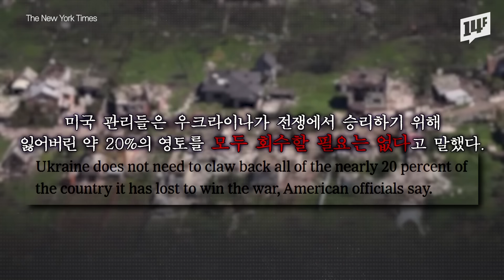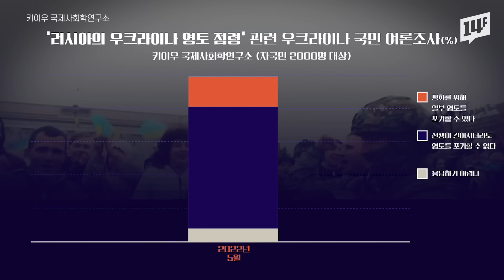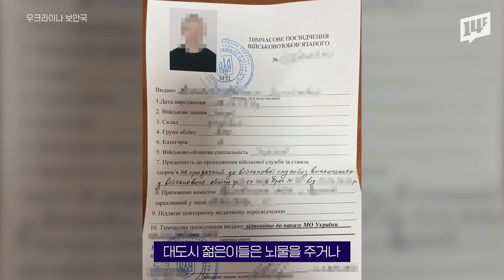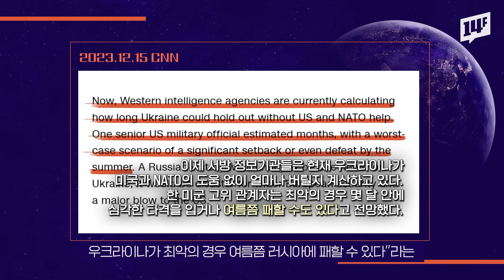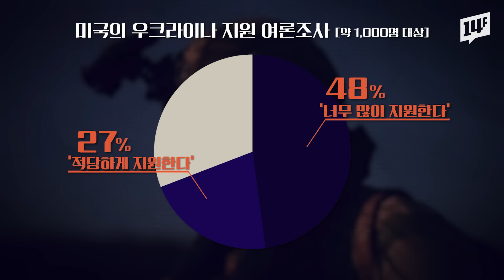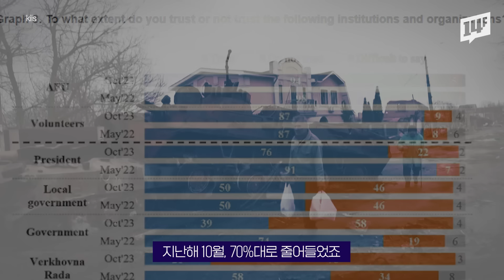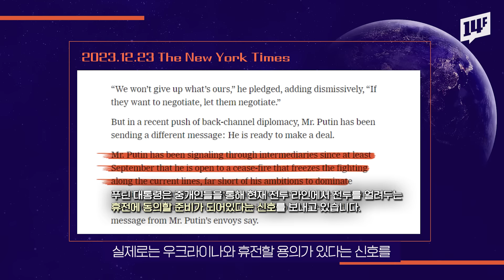종전 여론 증가! CNN “서방 지원 끊기면 최악의 경우 우크라 여름쯤 패배할 것” 최악의 시나리오 / 14F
2022년 2월, 러시아가 우크라이나를 침공하면서 시작된 전쟁은 햇수로 3년째 접어들면서 출구 없는 전쟁으로 이어지고 있습니다. 하지만 지난해 10월 이스라엘과 팔레스타인 무장정파 하마스의 전쟁이 시작되면서 우크라이나를 향한 세계의 관심은 상대적으로 줄어들었고 서방의 지원도 차질을 빚고 있죠. 여기에 젤렌스키 우크라이나 대통령의 정치적 입지에도 변화가 일어나고 있는데요. 계속되는 전쟁 속 우크라이나의 현재 전황은 어떻게 흘러가고 있을까요?